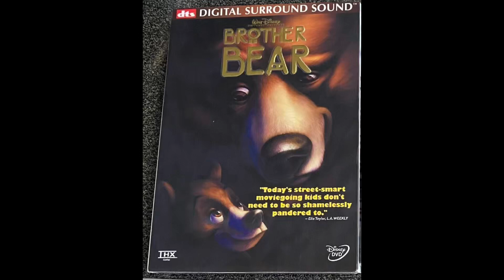Brother Bear DTS DVD